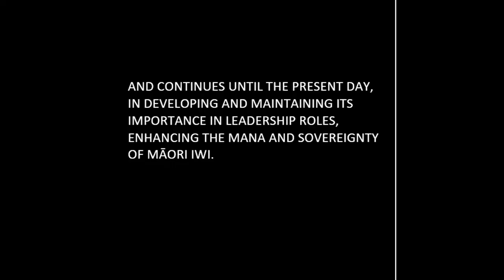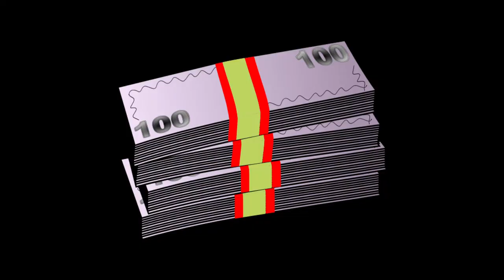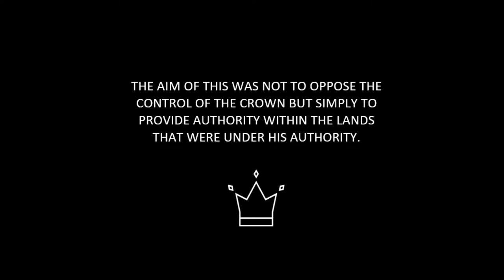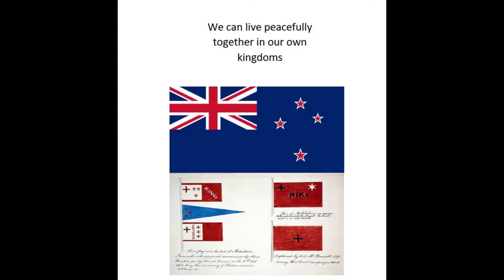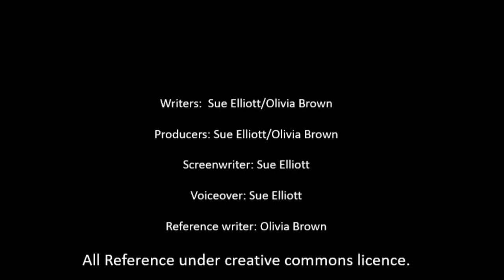Kingitanga, the Māori King movement history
Short history of the Kingitanga Maori king movement in New Zealand

Archives New Zealand (2016). Bay of Plenty (Fedarb) Sheet, Te Tiriti o Waitangi.

Archives New Zealand. (2014). Mahuta Tawhiao Potatau Te Wherowhero. [Photograph].

Auckland Art Gallary. (2012). Iwi map Ngati Mahuta. [Photograph].

Bogaerts / Anefo. R. (1975). Koningin van de Māori’s in Nieuw-Zeeland, Dame Te-Atairangikaahu, op Schiphol af, Bestanddeelnr. [Photograph].

By Mary Townsend and T. Allom - Townsend, Mary, 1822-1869. Townsend, Mary, 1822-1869 :Port Lyttelton. Victoria Harbour. Etched by T. Allom. From a drawing by Miss Mary Townsend. London, John W. Parker, 1851.. Fox, William 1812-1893 :Four illustrative views of the Canterbury settlement with descriptions; I. Port Lyttelton. II. Landing of the passengers from the &quot;Cressy&quot;. III. Part of the great plain. IV.
The Rivers Courtenay and Hinds. / From drawings made on the spot, by Miss Mary Townsend and William Fox Esq. London, John W Parker &amp; Son ... 1851. Ref: PUBL-0001-1. Alexander Turnbull Library, Wellington, New Zealand. Public Domain,

Dame Atairangikaahu, Potatau te Wherowhero. (2012). Flag of Dame te Atairangikaahu. [Photograph].

Dignan. J. (2005). New Zealand, Historical Māori flags. [Photograph].

Hormann, L. (2021). Parading For Victory: Air Force Contingent [Photograph].

Loi. L. (2015). Māori dialects map. [Photograph].

New Zealand Government, Office of the Governor-General. (2019). Tuheitia Paki. [Photograph].

New Zealand History. (2017). New Zealand Wars map. [Photograph].

Papa. R & Meredith. P. (2012). Kīngitanga – the Māori King movement. [Photograph].

Rickerby. H. (2013). Kīngitanga- The Māori King movement. [Photograph].

The Aotearoa History Show. (2019). The Aotearoa History Show- Episode 5- New Zealand Wars (Part 1). [Video]. YouTube.

Townsend. M & Allom. T. ( 1850). Port Lyttelton. [Photograph].

Unknown photographer. (1914). Lorns, Bennett, 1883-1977: Photographs relationg to Masterton and the Wairarapa.[Photograph].

Whitcombe & Tombs. (1930). James Cowan, The Māori, yesterday and today. [Photograph].